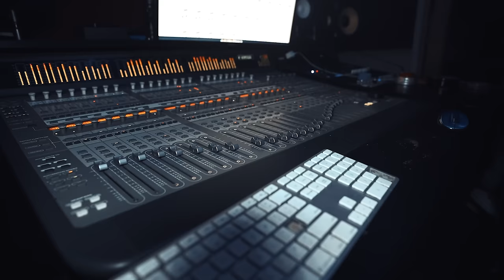Nas EBK x Yagi B - Blixky What (Shot by KLO Vizionz) (Prod by Elvis Beatz x Muddy)